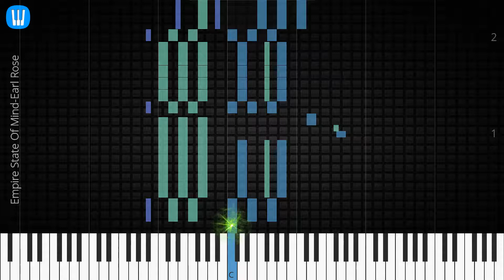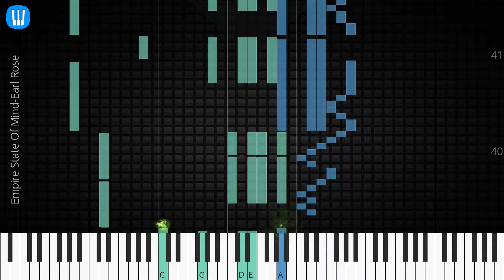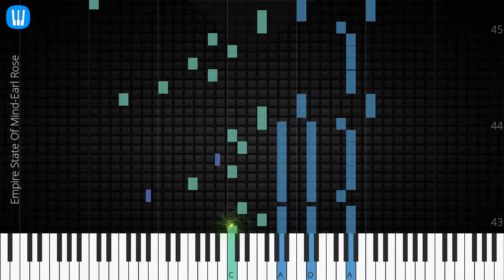🎹 Empire State Of Mind, Earl Rose, Synthesia Piano Tutorial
♫ Synthesia Piano Tutorial: Empire State Of Mind, Earl Rose

♫ Earl Rose piano tutorial
♫ How to play Empire State Of Mind
♫ Empire State Of Mind piano easy
♫ Empire State Of Mind piano difficult
♫ Empire State Of Mind piano cover
♫ Empire State Of Mind piano remix
♫ Empire State Of Mind piano tutorial
♫ Empire State Of Mind notes
♫ Empire State Of Mind piano tiles
♫ Empire State Of Mind easy slow
♫ Empire State Of Mind academy piano